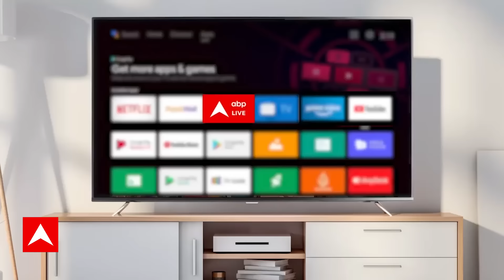Hemant Soren News : DSP को रांची भेजकर, 31 घंटे के लिए कहां लापता थे CM Hemant Soren?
झारखंड के मुख्यमंत्री हेमंत सोरेन के ठिकाने को लेकर प्रवर्तन निदेशालय (ED) के कार्यालयों में बड़ी चिंता पैदा हो गई, क्योंकि एजेंसी तलाशी के लिए उनके दिल्ली स्थित आवास पर पहुंचीजिसके बाद हेमंत खुद सामने आए और अब आज ईडी हेमंत सोरेन से पूछताछ करेगी.